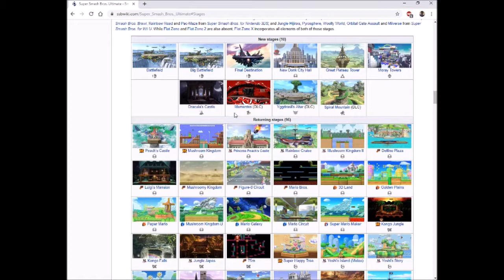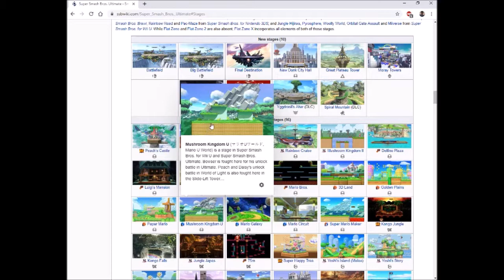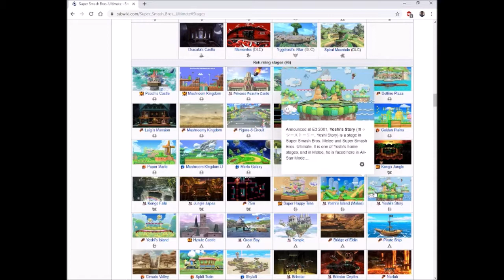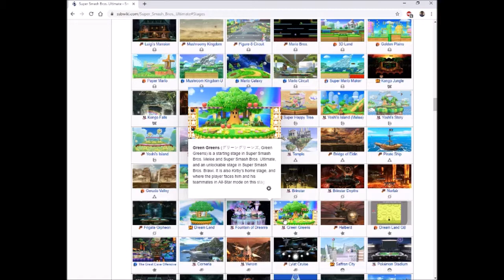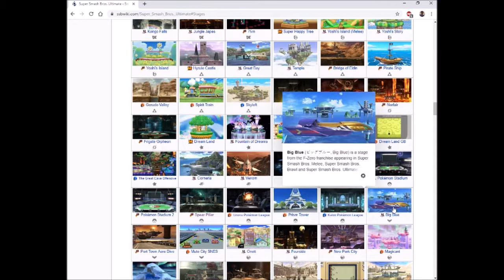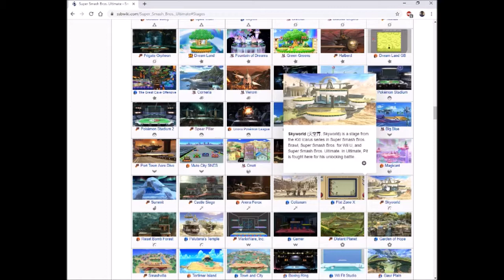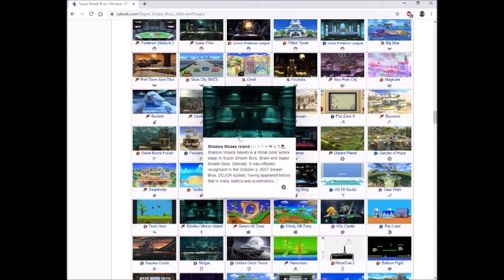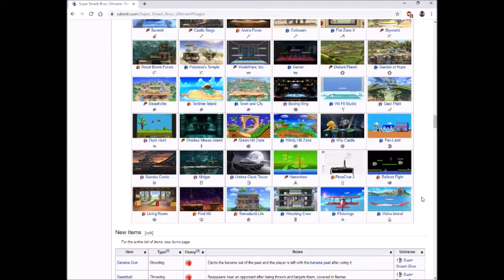What Stages in Smash Ultimate Should Be Legal?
In this video, I look at each stage in Smash Ultimate and decide whether they should be banned in tournaments or not.

Menu Theme - Super Smash Bros Ultimate
City Trial (Backside) - Kirby Air Ride
Cape Crustacean - Shantae: Half-Genie Hero
Butterfly Kiss - Persona 5
Forest/Nature Area - Kirby and the Amazing Mirror
Cry, For IDOLA the Holy - Phantasy Star Online
Bloon Dunes - Bloons Super Monkey 2
Tassle Tower (Remains) - Shantae: Half-Genie Hero